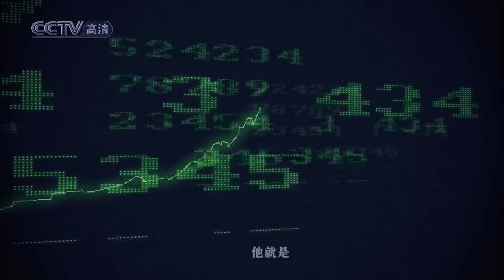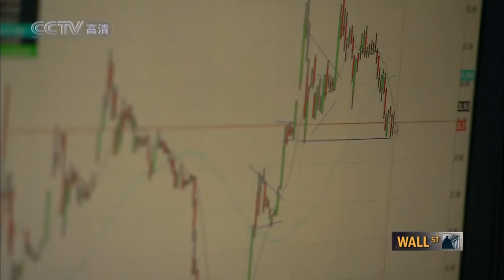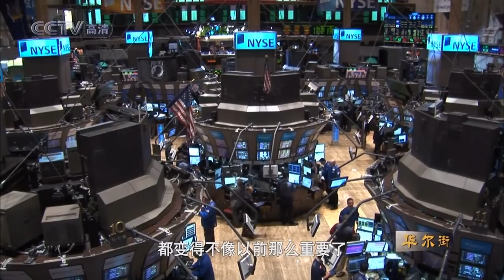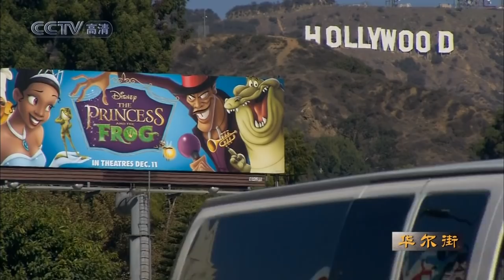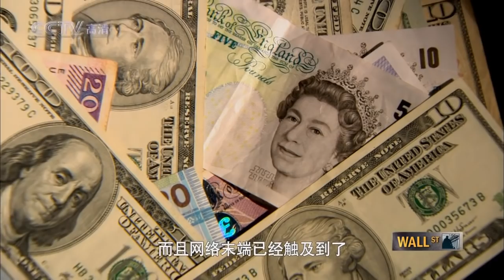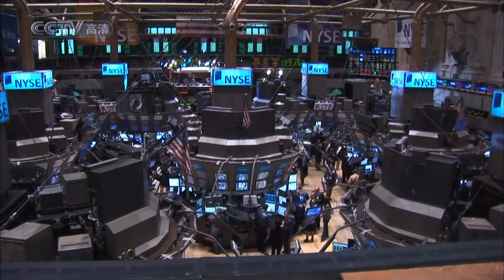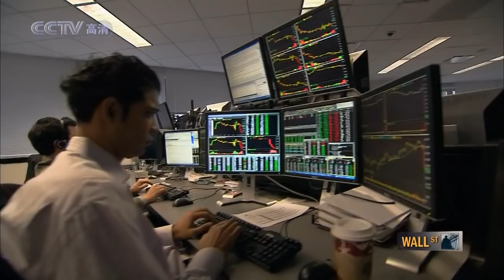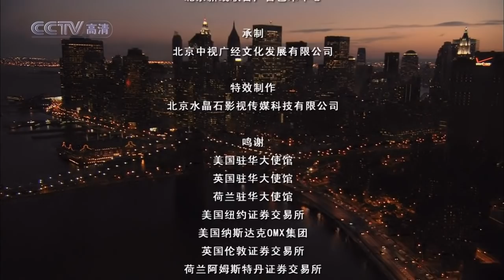【央视纪录片】《华尔街》第01集：资本无眠 (720p.HDTV)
华尔街是美国资本市场和经济实力的象征，它早已不是一个单纯的地理名词。现在，绝大多数金融机构与这条500米长的街道不再发生直接的物理关联，华尔街人也完全成为了一种精神归属，资本已经进入无眠时代。不仅是2008年席卷全球的金融风暴，贪婪与疯狂似乎是上天专门为华尔街设下的魔咒，它始终弥漫在华尔街的每一处空间。华尔街在不断为他人创造着财富，但又在不断地剥夺着他人的财富，华尔街在固守着自己的生存法则，但又在不断冲破传统的束缚。华尔街是矛盾的结合体，它在自身双面性的较量中，不断遭到毁灭，又不断得到重生。